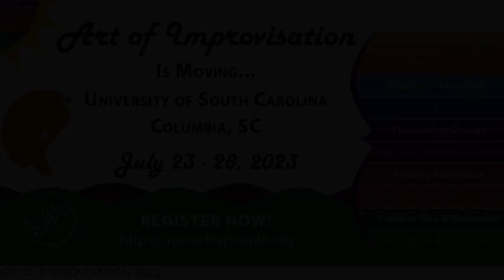Art of Improvisation Invitation 2023